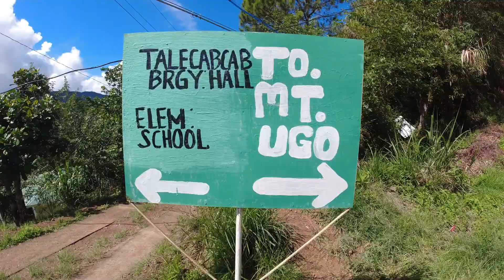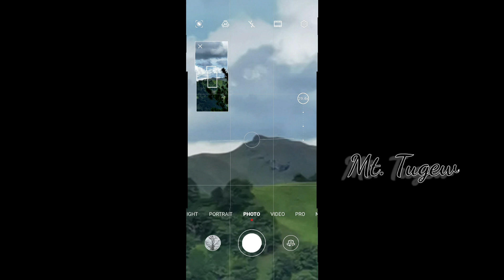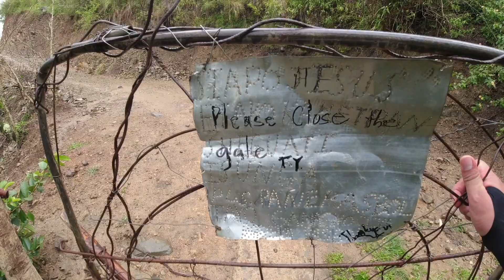Lawigan Escapade. Day 1 / 5